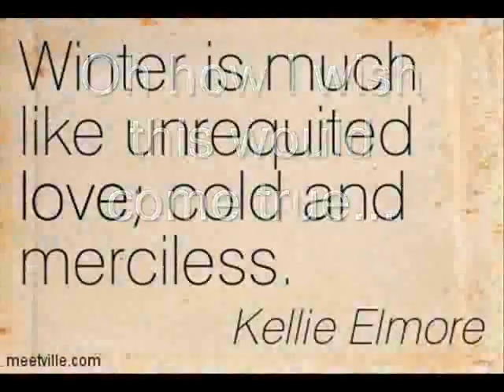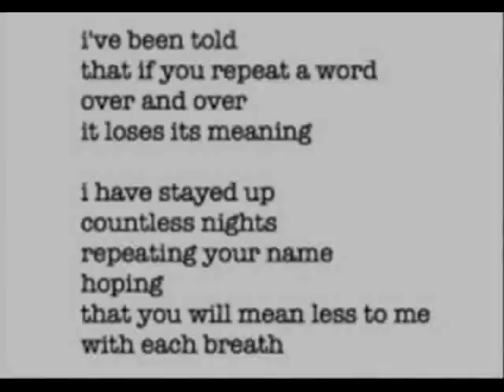Unrequited Love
I drew this stupid little comic in there... The title explains everything.
Song is Dead by April- 'Cause I Need You